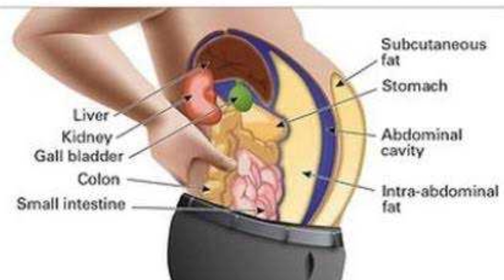Why weight loss is important | Fat loss and muscle gain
Links...

Telegram – Health coach shiva

If you need any information and enquiry about weight loss, weight gain pls call or whats up 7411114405 or 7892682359 Mail- Weight loss playlist